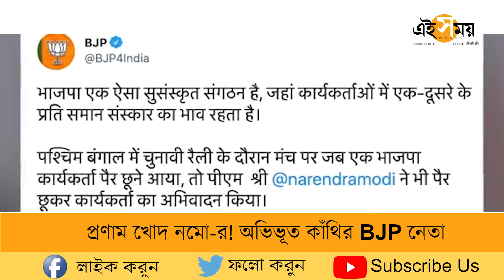প্রণাম খোদ নমো র! অভিভূত কাঁথির BJP নেতা | BJP Bengal | Ei Samay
কাঁথির সভায় প্রধানমন্ত্রীকে প্রণাম করেছিলেন BJP নেতা। পালটা তাঁকে প্রণাম করেন নরেন্দ্র মোদী। এই ঘটনা নিয়ে মুখ খুললেন সেই BJP  নেতা...